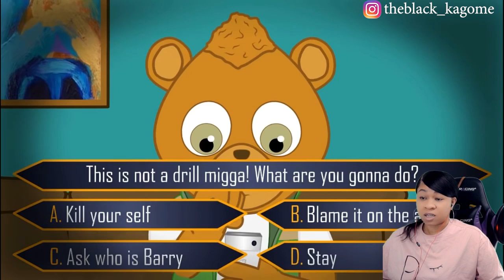BARRY TALES EPISODE 13: RESULTS | reaction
✨About me✨
Favorite movie: Titanic
First, anime saw: Dragon Ball
Favorite ice cream: banana split
My personality: shy and introverted
Favorite comedian: Dave Chappelle
Favorite Adultswim show: ATHF
 *favorite episode: Hand Banana 😅
My regrets: I wish I never stopped drawing
First game ever played: EvilZone on ps1
Favorite season: Fall 🍁
Favorite food: Tacos and rice 🌮
Favorite Hobbie: I have a lot!🥴
Favorite music: indie, house, Lofi, electronic, R&B/Soul